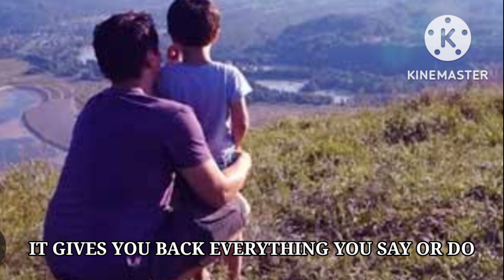THE ECHO OF LIFE | A MOTIVATIONAL STORY OF HOW IT REALLY MATTERS WHAT YOU SAY AND THINK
This is an inspirational story about what we say or do which affects our life as it's the echo of our life.
A boy and his father while walking on the mountain ⛰ experience echo . The boy falls down  and screams and then it's when he comes to know about echo who sends back the same answers. The father explains him by himself screaming and receiving the same answers.
It's the real thing which happens to us in our lives.  We get that which we give to the world 🌎.  We should give good things and bear good thoughts then surely we will receive good things as blessings .
Keep watching for more motivational stories

Stay blessed